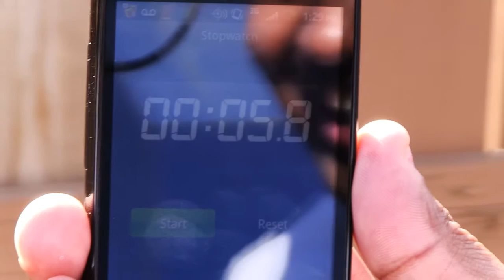Run with me RunRichRun Crushed Rich Eisen's time!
I Crushed Rich Eisen's time!